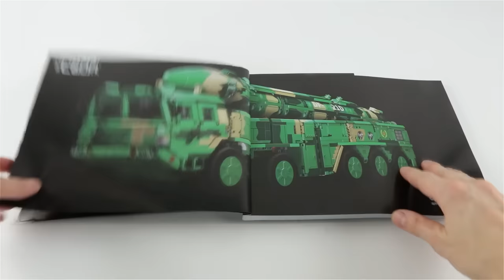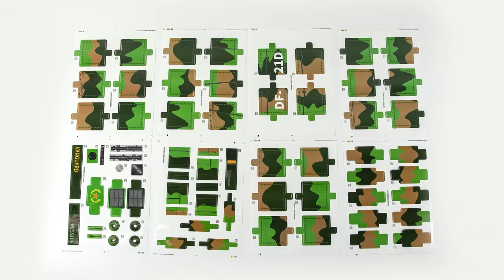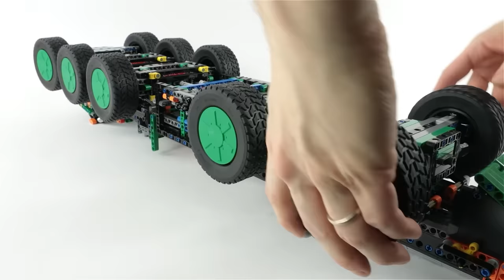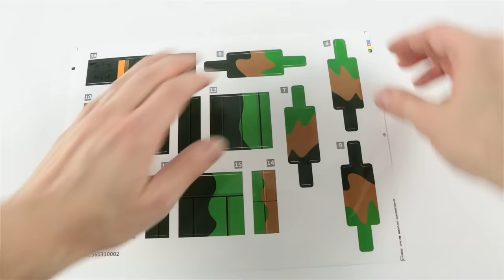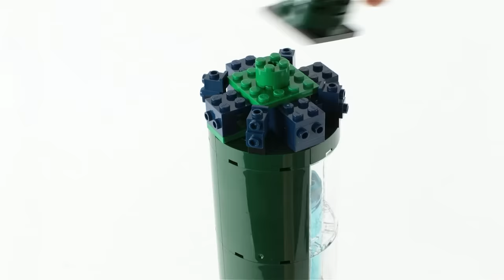CaDA Dongfeng 21D | C56031W Speed Build | 6351 pieces - Brick Builder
CaDa Dongfeng 21D

Specifications
Number of bricks: 6351 pcs
Size: 97*30.4*30.7cm
Optional motorization
Difficulty: extra high
Price: $359.99

Features
The CaDA Bricks Dong Feng 21D anti-ship ballistic missile comes in super huge 97 cm lengths and consists of 6351 pieces! The vehicle is not only made for a display but also the model offers quite a few playable features, such as a functional rocket raise of 90° and 6 wheel steering system. The modular build is designed to be easily assembled and disassembled and consist of 5 parts: internal projectile, projectile, missile, vehicle body and chassis. The set comes with extra transparent pieces which allow to see internal structure of the missile. The chassis are equipped with 4 wheel drive system and leaf spring suspension for more realistic movement. Just like the real Dong Feng vehicle, CaDA model features working outriggers to prevent harmful stress on its frame and suspension system during rocket launch. In addition, the model offers an optional motorization system for a more realistic pretend experience.

The Dong Feng 21D C56031W set is designed to be a truly realistic and rewarding building experience.

CaDA with CASCI brings Dong Feng 21D mobile launcher ballistic missile for all military theme fans